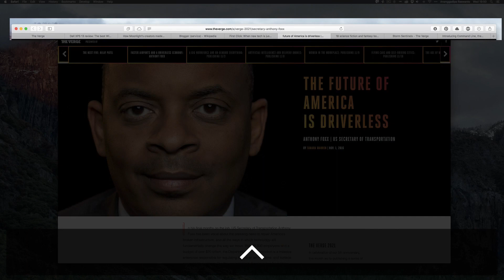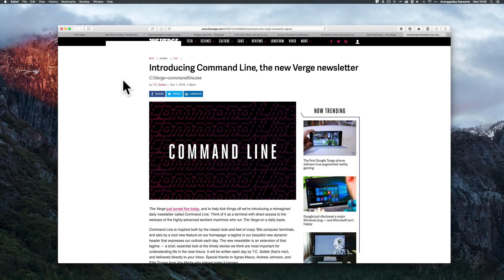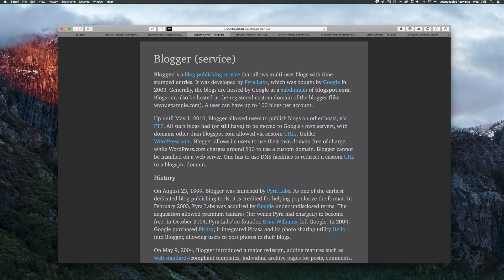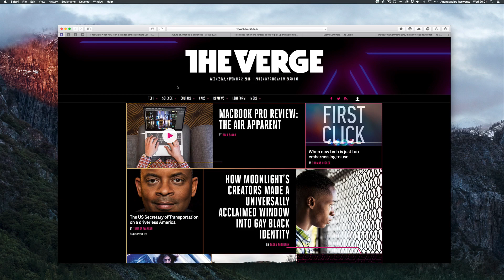Tips Browsing dengan Safari! (Browsing pake Safari Like a Pro!)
Hai kali ini saya pengen coba share tips & trik buat browsing dengan Safari agar cepat dan efisien. Enjoy!